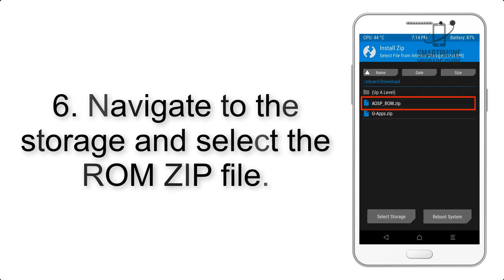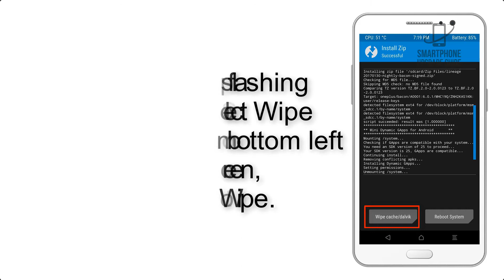Install Android 9.0 on Chuwi Hi9 Air (LineageOS 16) - How to Guide!